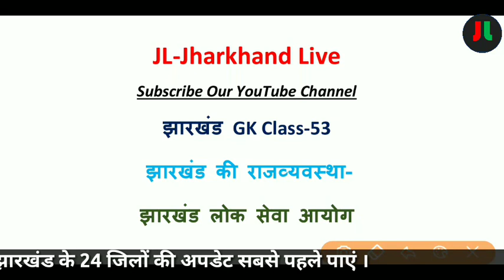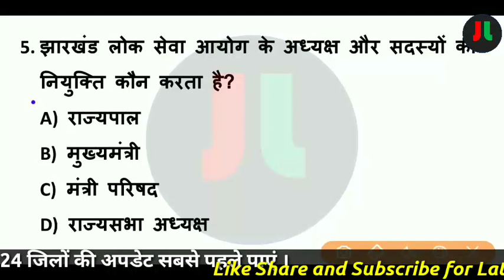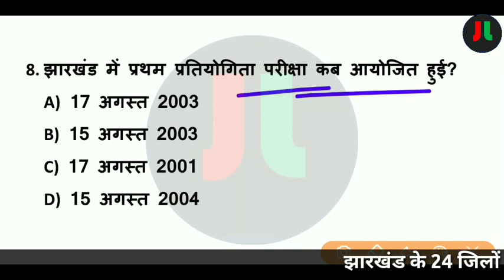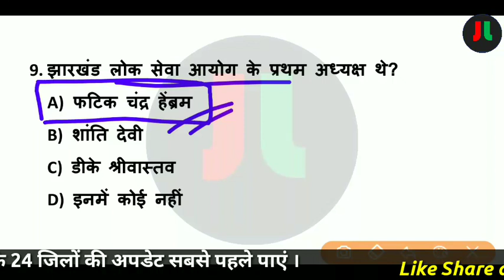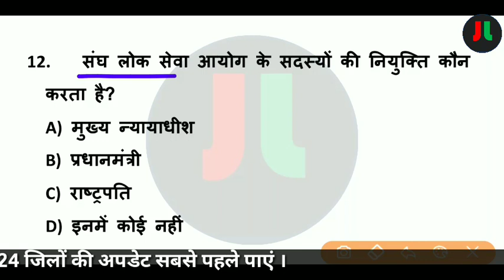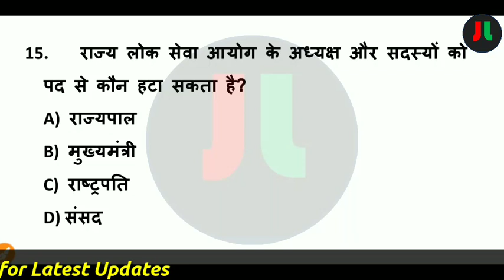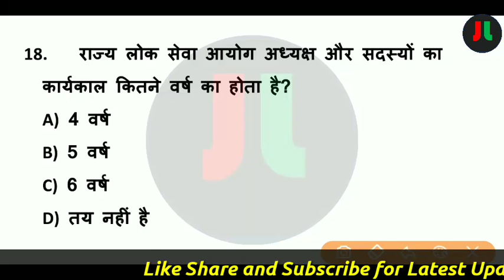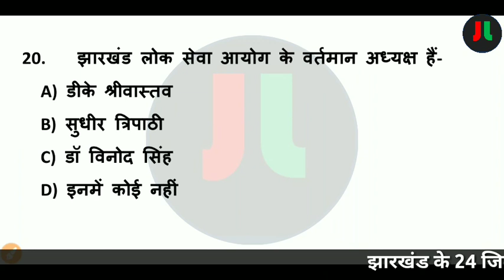झारखण्ड GK Class-53 | झारखण्ड लोक सेवा आयोग |JPSC | Jharkhand GK| JSSC CGL 2019